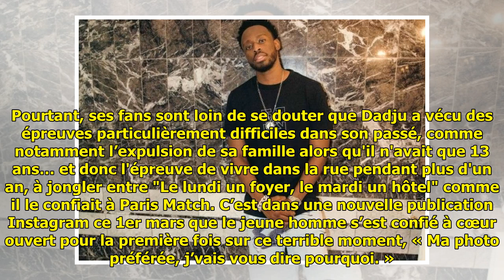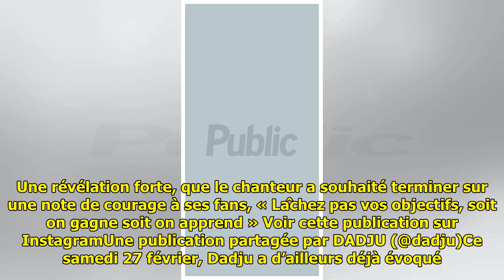Dadju à la rue et "dormant à gauche à droite" : le chanteur évoque son expulsion par les huissi...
Dadju à la rue et "dormant à gauche à droite" : le chanteur évoque son expulsion par les huissiers...

Dadju à la rue et "dormant à g...